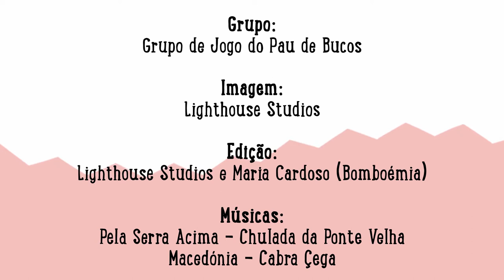Edição Especial | Jogo do Pau - Grupo de Bucos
Hoje temos, pelo Grupo de Jogo do Pau de Bucos, uma demonstração do Jogo do Pau, um combate tradicional português! Já conhecias esta arte marcial? 🥋

Organização: Bomboémia e ARCUM - Associação Recreativa e Cultural Universitária do Minho